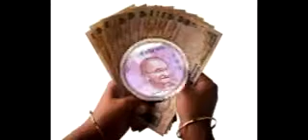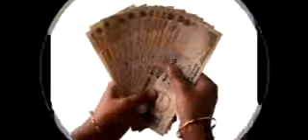इसलिए इमरजेंसी फंड बनाना सबके लिए जरूरी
Many people who live on very low wages do not know what kind of financial uncertainties they are surrounded. Only a huge financial need or health deteriorates, they are financially broken down completely. Here I would like to give the example of a person named Ravi. He is the only earning person in the house. He was hard-pressed when the father had to accidentally get admitted to the hospital. The treatment bill in the hospital was quite large. But he did not have enough money to repay. If Ravi had kept some amount for the emergency needs, then it would not be difficult.
I tell you how most people in our country plan to set up Emergency Fund - In the bank accounts of 3 to 5 Indians, less than Rs 5,000 is deposited in the name of Emergency Fund or Savings. Only 2 decimal 5% of people save more than 5 lakh rupees. These figures show that there is a lack of awareness among the Indians for the emergency fund. If you have not started saving money for the emergency fund till now, then I tell you how can you save money for it? The basic rule for this is that to set aside money for this fund, you should set at least 6 to 12 months time. You have to save it with commitment. If you can not get enough money, then, to reach this goal, you can withdraw some funds for this fund for 12 to 24 months every month. The biggest advantage of keeping money aside for the Emergency Fund is that you have prepared a budget for the job. Being in your hands means that you know how your financial situation is. What are your earnings and expenses? After knowing your financial status, it is not difficult to save money on a regular basis.
The other advantage of increasing control over your financial status is that it also increases in other areas of your life. If you gain an area of ??life, then your balance sheet improves in other areas too. If you start eating food in the house by closing out the food, you may eat less but the quality of your food is constantly increased. It is better for your health as well as you feel good.
The summary of all these things is that although the Emergency Fund can not overcome all your financial problems, this is the right way to get your financial status in the right direction. It is easy to invest - decide on which item you have to invest in. Then remain firm on that decision. Review your portfolio at regular intervals.
Rahul Jain, Head, Personal Wealth Advisory, Edelweiss